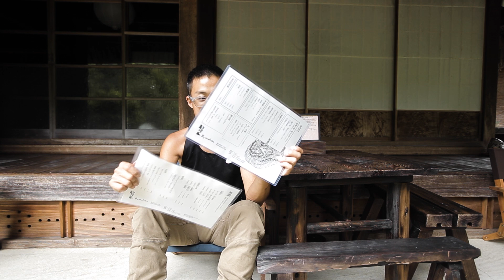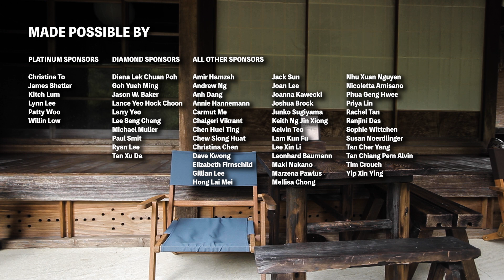All's Well With the Cafe - A Quick Update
Sign up for the newsletter at ryunohara.com

Send mail:
Ryunohara
523 Hiroihara, Ryujinmura,
Tanabe-shi, Wakayama Prefecture
Japan 645-0523

About Ryunohara: Ryunohara is a kominka cafe nestled deep in the mountains of Ryujinmura, Wakayama Prefecture. We make our own tea from wild tea plants, and serve it at Ryunohara Kissa, where you'll also find a small library of books about Japanese culture. We also serve Singaporean Hainanese satay skewers alongside stewed meats, fried rice, and other dishes that showcase ingredients from across the Kishu region. The two buildings on the property are traditionally-built 60 and 120 year-old farmhouses, .